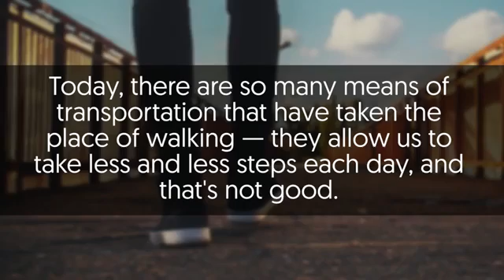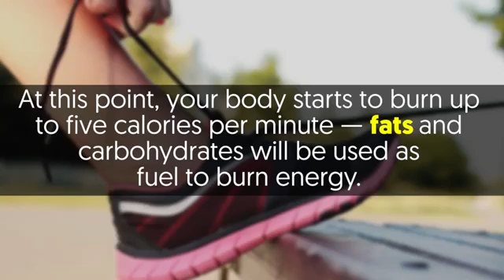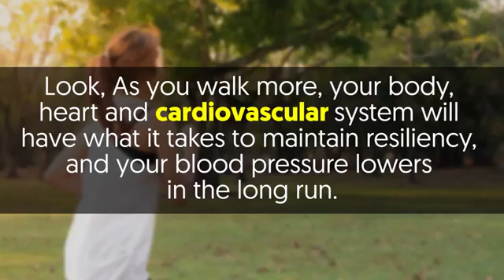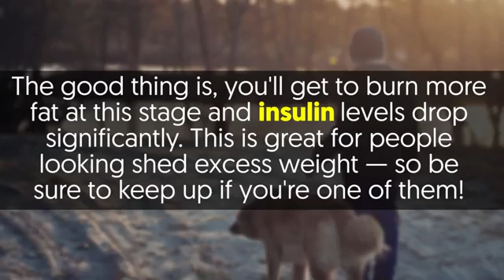Benefits of taking a walk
Walking is one of the world's best exercises.It helps boost overall mental and physical health.So take a 20-40 minute walk at least 5 times a week. Cheers to health..which is an actual wealth...